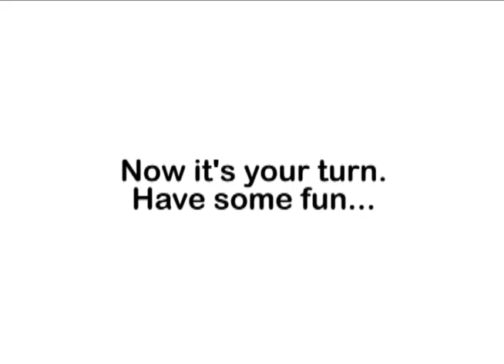Video Midas Touch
A step by step video showing  how to instal your interactive floor.